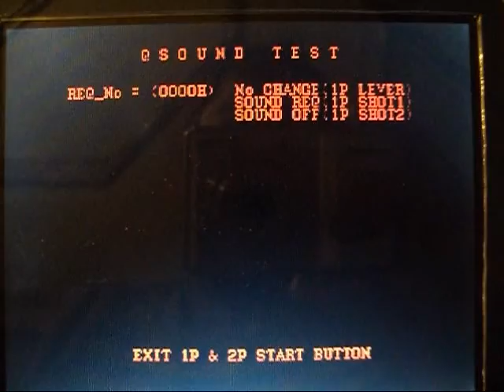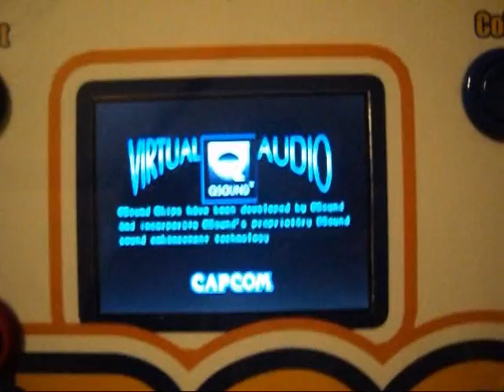Capcom CPS2 Dungeons & Dragons: Tower of Doom Test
My D&D TOD on my test rig.